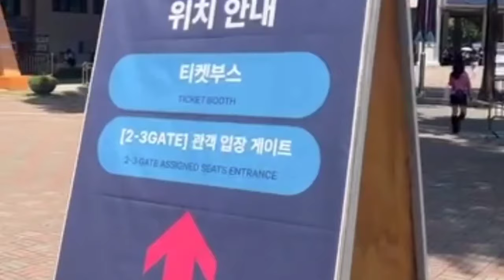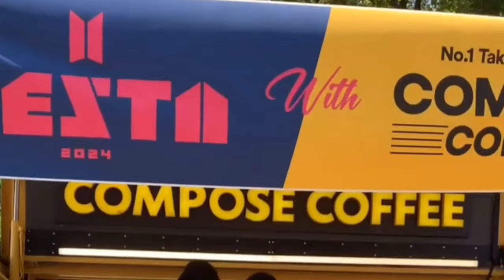BTS festa 2024|BTS 11th anniversary celebration in seoul🇰🇷|Kim seok jin hug/handshake event in seoul